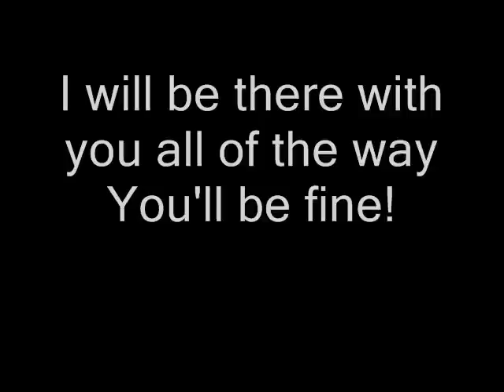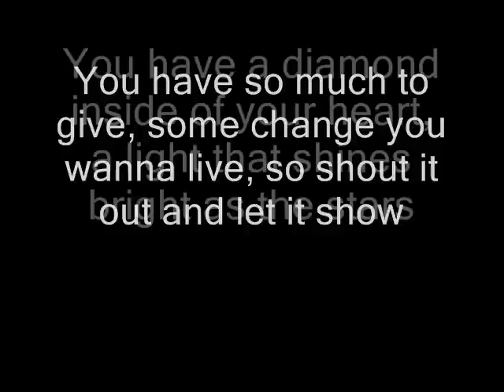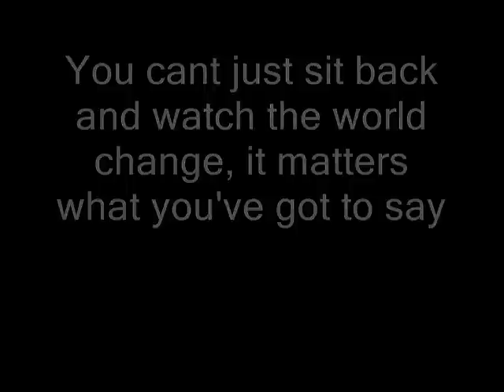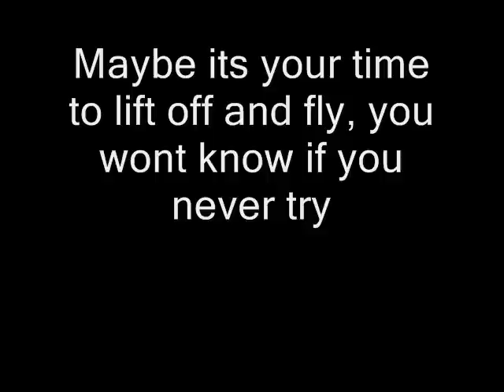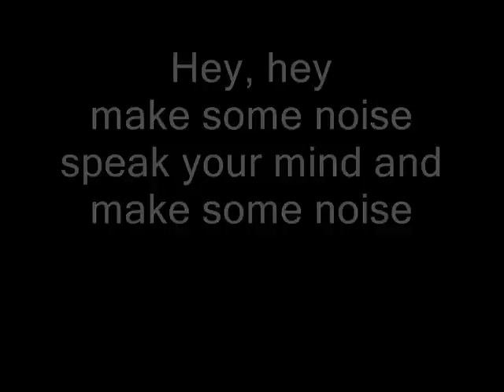Make Some Noise Lyrics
Hannah Montanas Make some noise with lyrics

By KissTheBio